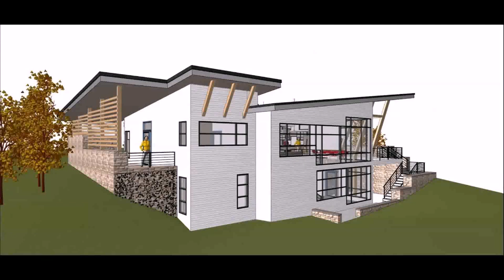Small House Plans Hillside